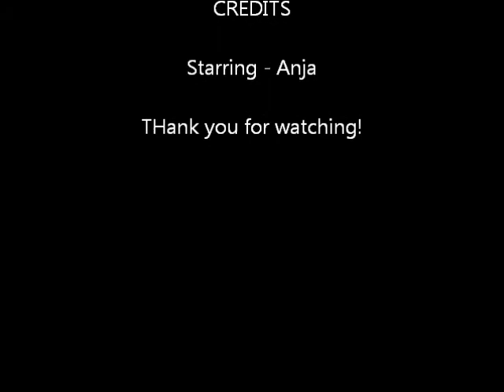Norwegian Elkhound as a